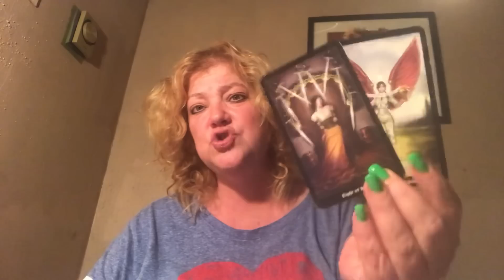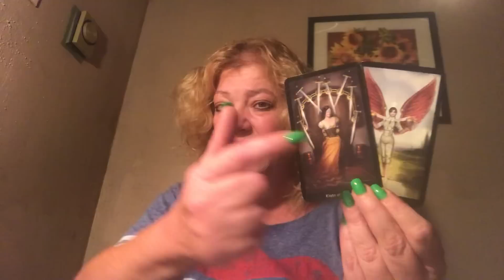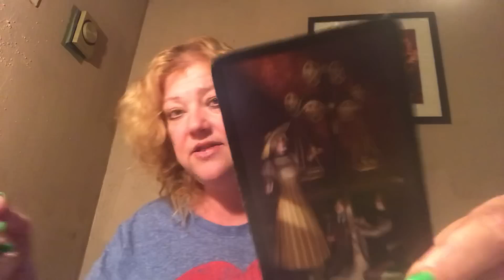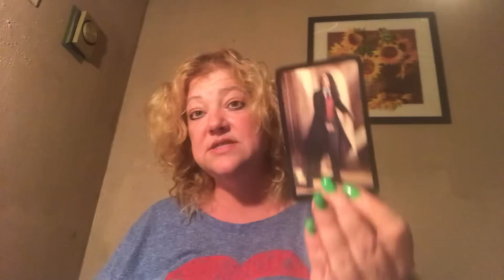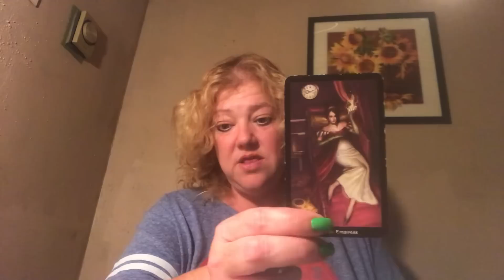DAILY MESSAGE JULY 4, 2019 🇺🇸